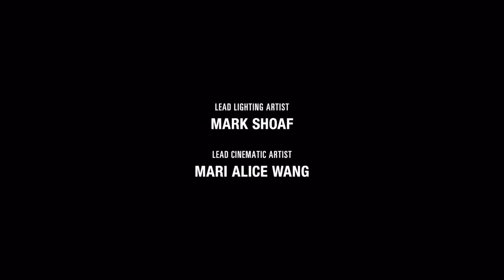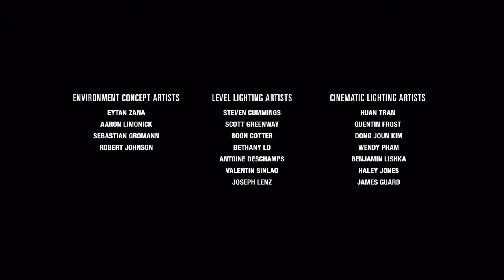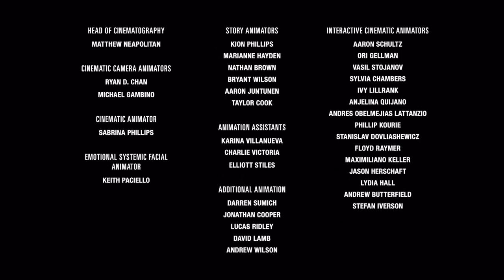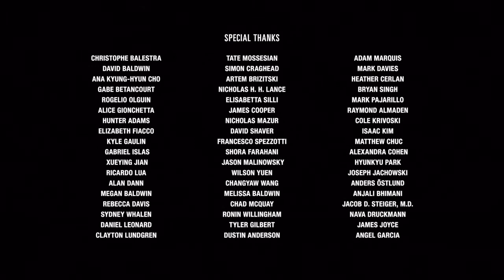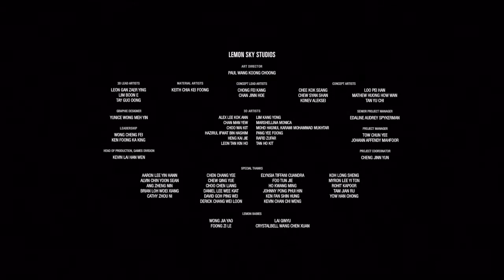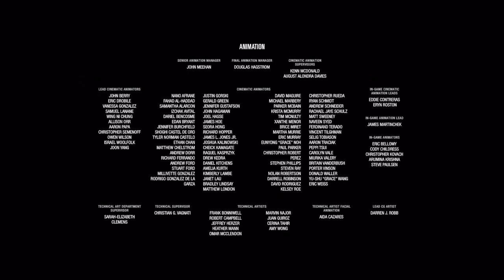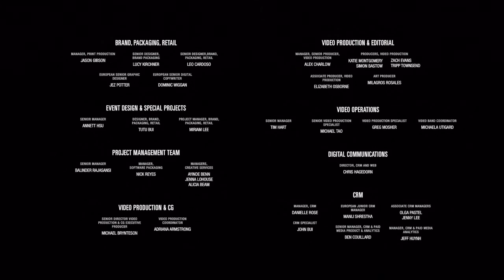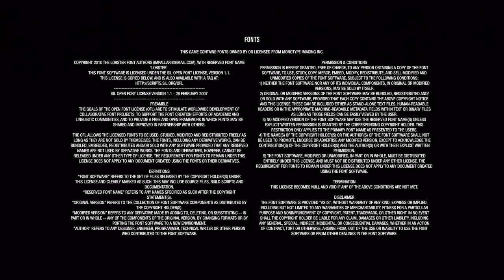The Last of Us™ Part II Part 29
Here you can purchase my Assassin series along with the first book in my Detective thriller series in paper back and Kindle.